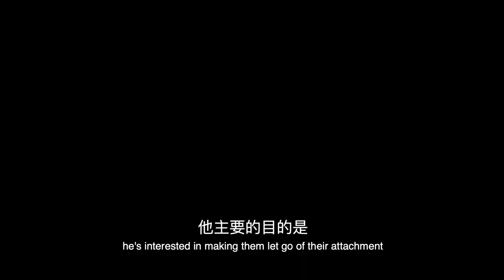7 Shr Fu and Car Dealers 師父買車記【The Memories of Master Hua 宣化上人紀念特輯】